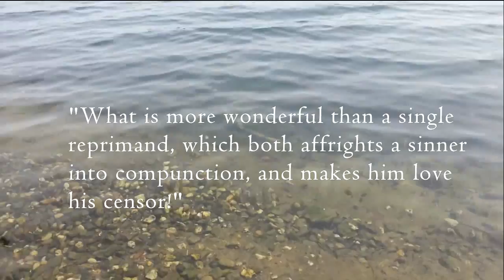Quote of the day - Saint Lupus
Fr. Alban Butler relates: St. Lupus could not see this soul perish [a particular sinner], but wrote to St. Sidonius, then bishop of Clermont, a strong letter so prudently tempered with sweetness, that Gallus by reading it was at once terrified and persuaded, and immediately set out to return to his wife. Upon which St. Sidonius cried out: “What is more wonderful than a single reprimand, which both affrights a sinner into compunction, and makes him love his censor!”